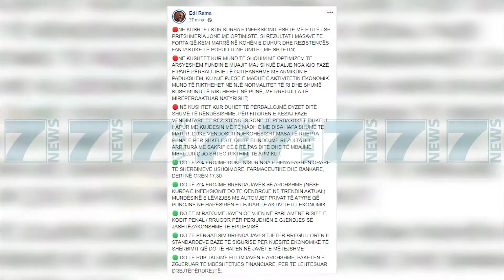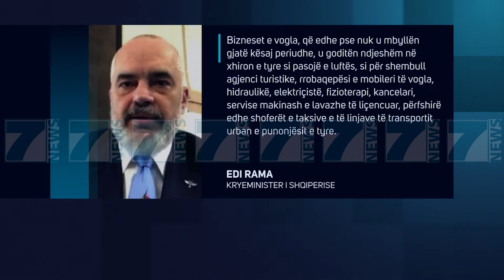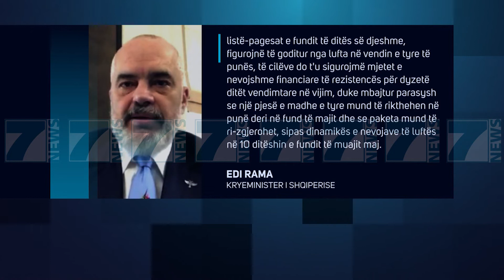LEHTESOHEN MASAT KUFIZUESE, ZGJEROHET ORARI PER DISA SHERBIME - News, Lajme - Kanali 7